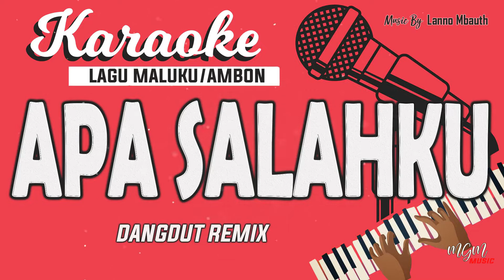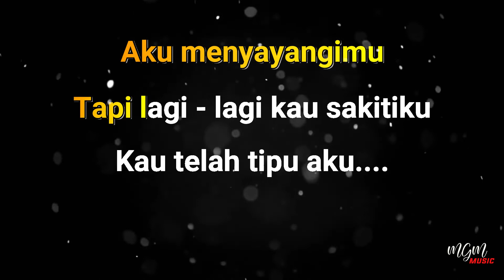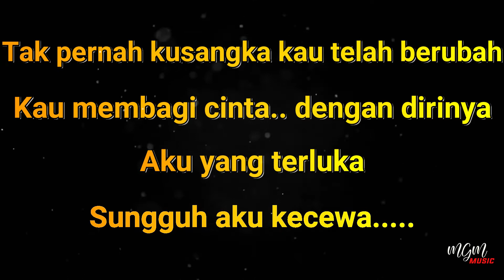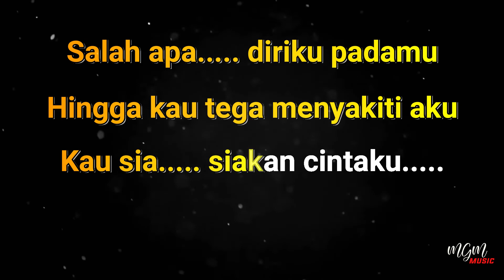Karaoke ENTAH APA YANG MERASUKIMU (APA SALAHKU) Ilir 7 // Remix Version // Music By Lanno Mbauth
Aku percaya kamu
Tapi lagi-lagi kau bohongiku
Kau telah tipu aku
Aku menyayangimu
Tapi lagi-lagi kau sakitiku
Kau telah khianatiku

Tak pernah ku sangka kau telah berubah
Kau membagi cinta dengan dirinya
Aku yang terluka, sungguh aku kecewa
REFF:
Entah apa yang merasukimu
Hingga kau tega mengkhianatiku
Yang tulus mencintaimu

Salah apa diriku padamu
Hingga kau tega menyakiti aku
Kau sia-siakan cintaku...

Untuk informasi lebih lanjut Follow Youtube & Instagram kami :
@Lanno Mbauth